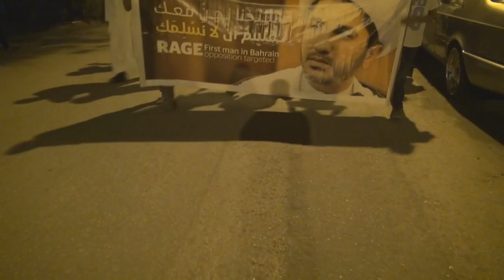حشود غفيرة تتضامن مع رموز الوطن وسط بلدة سماهيج 2015\1\7 Bahrain